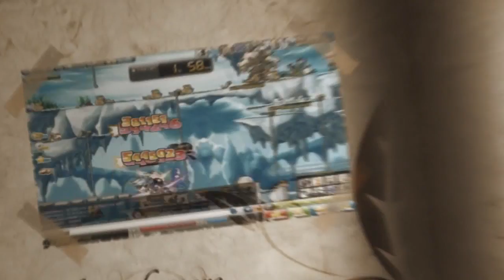GMS Lv 200 Xenon Vs HT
A bossing video! More to come after I finish my gear!
Let me know what other bosses you wanna see me kill